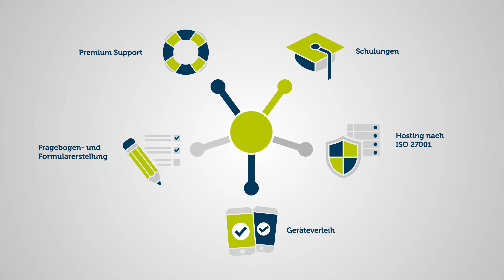mQuest® by cluetec | Daten digital und mobil erfassen | Erklärfilm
mQuest® von cluetec ist die Lösung für das mobile Erfassen und Digitalisieren von Daten aller Art. Unabhängig von WLAN oder Mobilfunkverbindungen, zukunftssicher, individualisierbar und einfach integrierbar.

Ob eine Face-to-Face-Befragung auf der Messe, eine Car Clinic, eine Erhebung am Point of Sale, ein automatisiertes Leadmanagement, digitalisierte Prozess- und Produktaudits oder die Protokollierung von mobilen Arbeitseinsätzen mit Checklisten.

Mit der mobilen Offline-Befragungs- und Erhebungssoftware mQuest® ist man für alle Arten der digitalen Datenerfassung bestens gerüstet. Einfache Fragebogenerstellung, intuitive Bedienung und präzise Auswertung – das ist mQuest®.